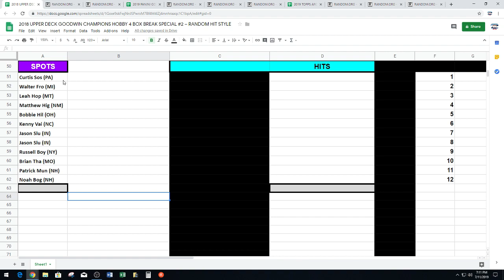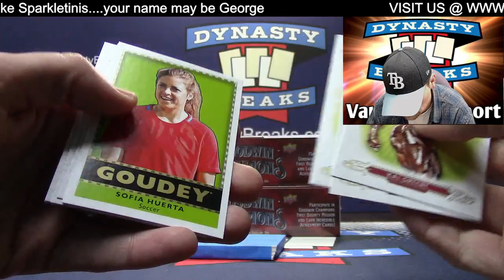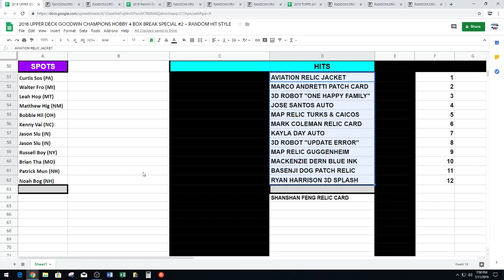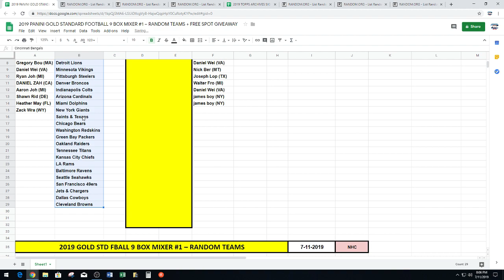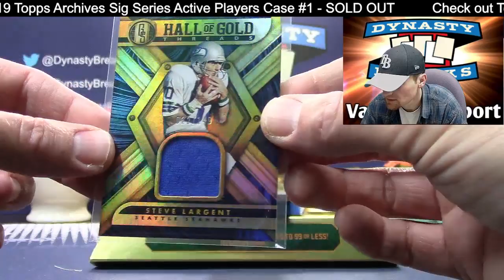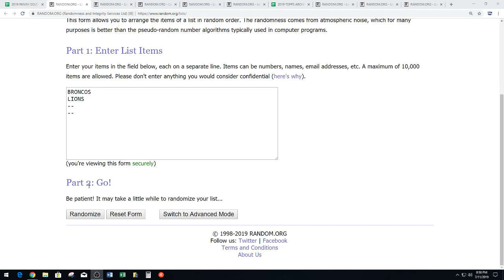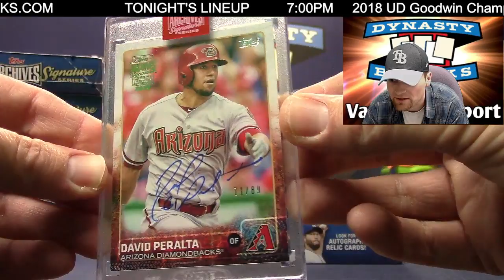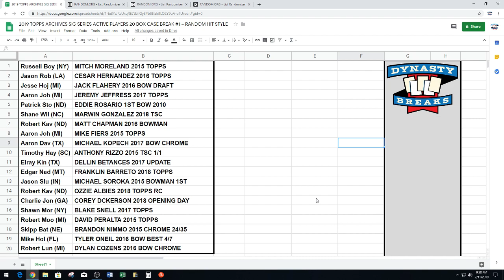DYNASTY BREAKS - Sports Card Box and Case Group Breaks LIVE